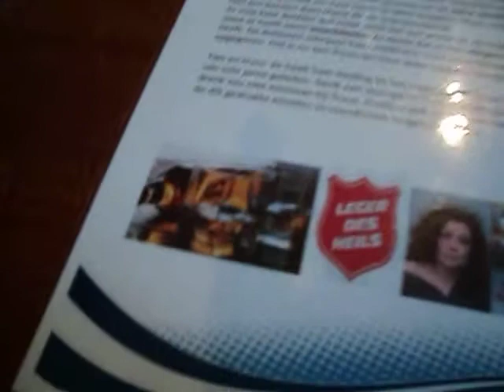Moorddiner spel in Gouda op 03-10-2015 (nr. 53)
Op 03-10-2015 was het Moorddiner spel in Gouda als Dinerspel, Bedrijfsuitje, Vrijgezellenfeest, Familie uitje, Quiz, Themafeest, Vrijgezellenfeesten, Bedrijfsuitjes, Dinnergames, Familiefeesten, Dinnershow of Personeelsuitjes